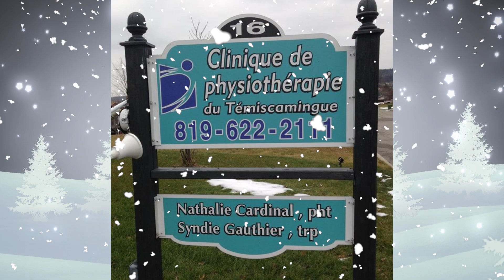Clinique de physiothérapie du Témiscamingue